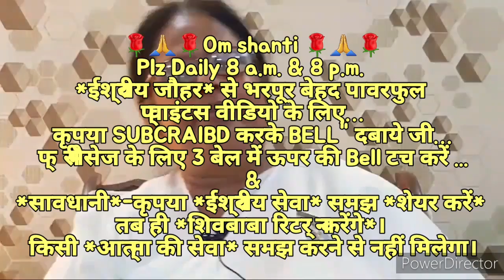२१दिन अभ्यास से *आत्मा की साकारात्मक ऊर्जा बढ़ाने के अलौकिक संस्कार इमर्ज करने के*🇲🇰ईश्वरीय🇲🇰प्वाइंट